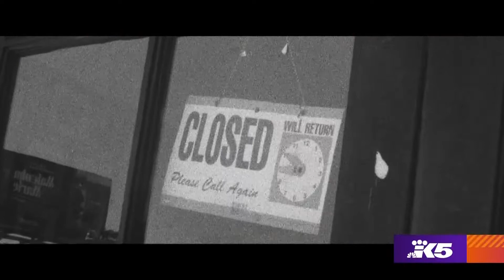Documentary 'Only In Theaters' follows family-owned theater chain's bumpy road 🎥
In their new hometown of Seattle, Tish and Greg Laemmle can walk around without constantly being asked what's playing, but as we learn in the documentary "Only In Theaters," in Los Angeles,  the Laemmle name is synonymous with art house movies.

For more than 80 years their family-owned chain of theaters has often been the only place to screen foreign and independent films. Moneymakers for years, movie theaters are now facing tumultuous times.

When we meet Greg Laemmle in the film it's 2019 and he's considering selling the theater chain that bears his family name.

"We're starting to see red ink on the books which is not something we've been used to," Laemmle said at his Ballard home. "And as detailed in the film we begin to looking at the possibility of selling a family business which had been around for 80 years and three generations."

At the time, streaming services are the biggest adversary and the Laemmles decide to hold onto the business. Then three months later, the pandemic strikes and the family must shut down its theaters for 13 months.

"It was awful and the best I could do was just try to be there for Greg," Tish Laemmle says.

"Only In Theaters" is the story of a family trying to survive a series of seismic shifts in their industry. Audiences will feel like they're going into battle with the likeable clan.

The Laemmles may live in Seattle but they still run the LA-based chain and both see a future for movie theatres that offer more than superheroes and sequels.

"The indie book stores are still around and the vinyl record stores are still around,' Greg Laemmle said. "If anything is going to survive with movie going it's going to be ultimately the indie movie theaters. It's going to take some time but I think we're coming back."

The Seattle International Film Festival screens "Only In Theaters" Tuesday afternoon at 4 p.m. at the SIFF Cinema Uptown. Greg Laemmle will be there to take questions from the audience. The 11-day film fest runs through Sunday.